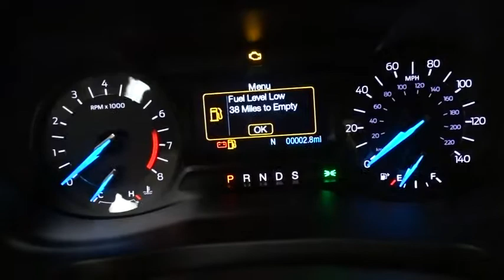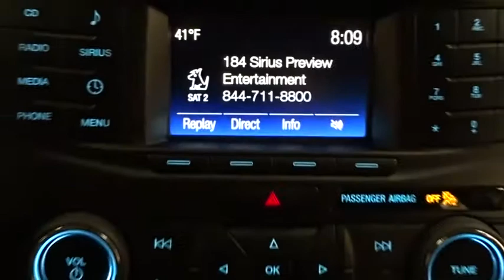2017 Ford Explorer Niles, Schaumburg, Chicago, Highland Park, Arlington Heights, IL F37184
Bredemann Ford
2038 Waukegan Rd

TRANSMISSION: 6-SPD SELECTSHIFT AUTOMATIC (TR-CG),FRONT & REAR FLOOR LINERS,REAR BUMPER PROTECTOR (DEALER INSTALLED),CLASS III TRAILER TOW PACKAGE,ENGINE: 3.5L TI-VCT V6 (FFV)  -inc: Flexible Fuel Vehicle (FFV) system is standard equipment for vehicles w/the 3.5L Ti-VCT V6 engine shipped to Federal Emissions States or Cross Border State dealers and is only available w/a Federal emissions system  (FFV system not available w/code 422 and requires code 936 or 423 if applicable for California Emissions State dealer destinations).Cross border states include AZ  DC  ID  NH  NV  OH  VA  WV (STD),FRONT LICENSE PLATE BRACKET,ENGINE: 3.5L TI-VCT V6,EQUIPMENT GROUP 200A,Four Wheel Drive,Power Steering,ABS,4-Wheel Disc Brakes,Brake Assist,Aluminum Wheels,Tires - Front All-Season,Tires - Rear All-Season,Temporary Spare Tire,Heated Mirrors,Power Mirror(s),Integrated Turn Signal Mirrors,Rear Defrost,Privacy Glass,Intermittent Wipers,Variable Speed Intermittent Wipers,Rear Spoiler,Power Door Locks,Daytime Running Lights,Automatic Headlights,Fog Lamps,AM/FM Stereo,CD Player,Satellite Radio,MP3 Player,Auxiliary Audio Input,Steering Wheel Audio Controls,Telematics,Smart Device Integration,Bluetooth Connection,Pass-Through Rear Seat,Rear Bench Seat,Adjustable Steering Wheel,Trip Computer,Power Windows,3rd Row Seat,Leather Steering Wheel,Keyless Entry,Keyless Start,Cruise Control,A/C,Rear A/C,Power Driver Seat,Power Passenger Seat,Cloth Seats,Bucket Seats,Driver Adjustable Lumbar,Passenger Adjustable Lumbar,Driver Vanity Mirror,Passenger Vanity Mirror,Driver Illuminated Vanity Mirror,Passenger Illuminated Visor Mirror,Floor Mats,Engine Immobilizer,Security System,Traction Control,Stability Control,Front Side Air Bag,Rear Parking Aid,Tire Pressure Monitor,Driver Air Bag,Passenger Air Bag,Front Head Air Bag,Rear Head Air Bag,Passenger Air Bag Sensor,Knee Air Bag,Child Safety Locks,Back-Up Camera